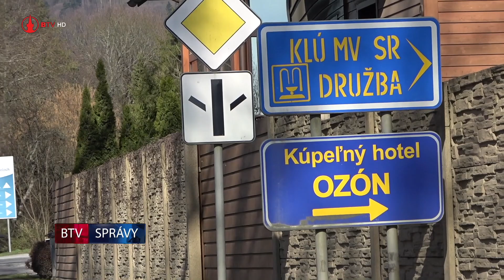Prísna karanténa v Bardejovských Kúpeľoch